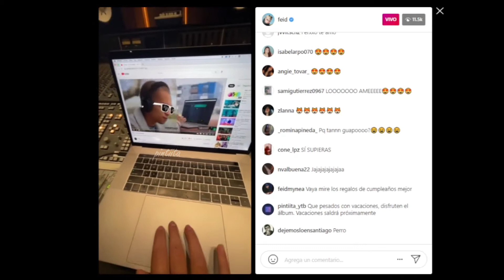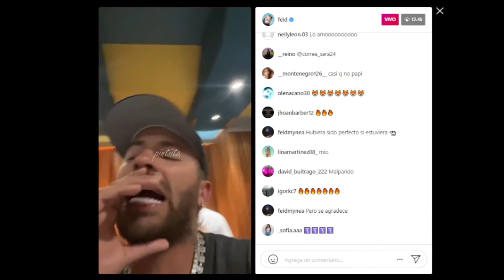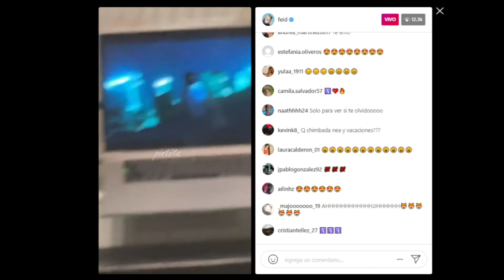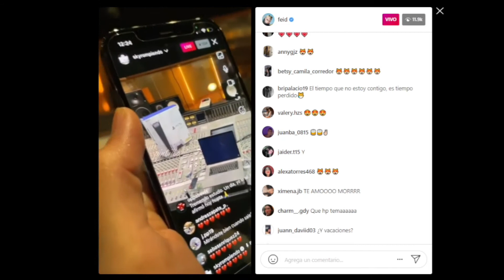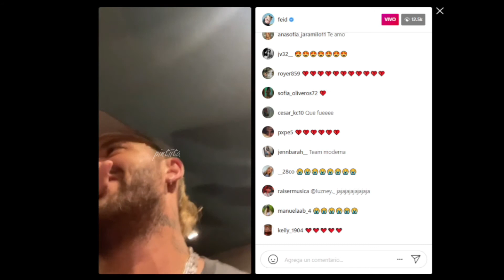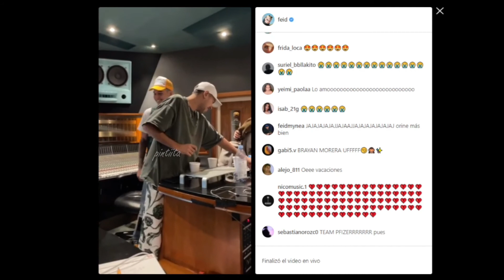FEID - INTERSHIBUYA LA MAFIA LIVE | Parte 6 (SI TÚ SUPIERAS)